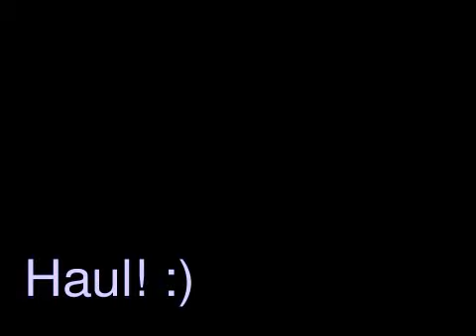Haul- Sephora, Victoria's Secret, Bath and Body Works!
Lots of Sales to check out!
Sephora 50% Harajuku lovers
Victoria's Secret 75% certain perfumes, body sprays and lotions.
Bath and Body works 3 wick candles 2 for $20 on new scents

I know my lighting still isn't great... Sorry!